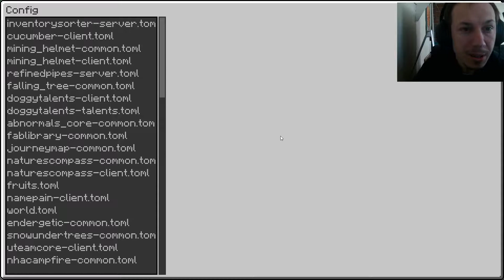Hr new beginnings/ Ein völlig neuer Nether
In dieser Folge von HR New Beginnings geht es in den Nether, uns erwartet in diesem Minecraft Video ein völlig neuer Nether und völlig neue Möglichkeiten von Blöcken und deren Nutzung, Beispielsweise kann man nun meine geliebten Magma Blöcke in völlig neuem Look verbauen und Nutzbar machen. Der Nether selber ist mit völlig neuen Blöcken aufgebaut was auch die Erkundung des Nether spannend macht

Meine Musik in dem Video ist von Movavi Video suite einem Kostenpflichtigen Programm zur Videobearbeitung

Movavi Video Suite nutze ich auch um meine Videos zu schneiden und zu bearbeiten

Thumbnail mit dem Kostenpflichtigen Programm Movavi Photo Editor

Mein Aufnahmeprogramm ist OBS und wahlweise der Loilo Gamerecorder

Wenn euch das Video gefällt ist natürlich nix gegen Likes, Kommentare oder eventuell abo zu sagen. Im gegenteil das ist erwünscht und mein Kanal ist und bleibt Kostenlos.
Dies gilt auch für meinen Discord Server. Der link dazu ist oben im Banner und nachstehend

Das gleiche gilt für Instagram wo ich auch zugegen bin. Link dafür eben auch im Banner und nachstehend

In der Endcard wird euch Youtube zwei Videos Vorschlagen ich überlasse das mal zum Test dem Zufall. Mal schauen was dabei rauskommt 😁

Ich danke euch für die Unterstützung hier auf Youtube und hoffe euch bald mal im Discord begrüßen zu können 💗💗💗💗💗